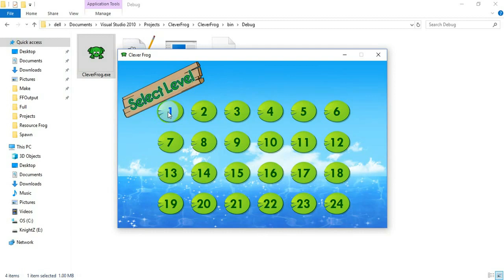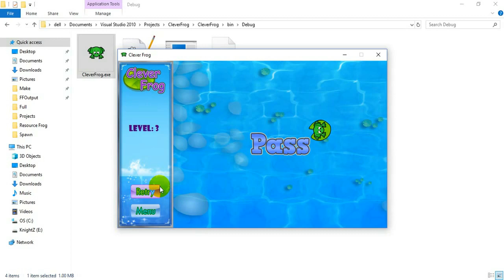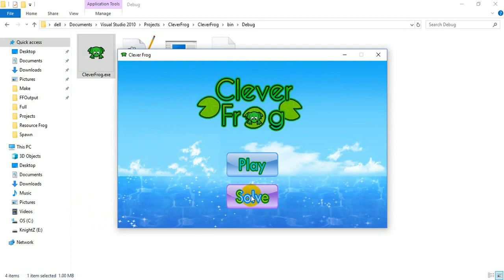C# Winform - Chú Ếch Thông Minh - Clever Frog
Welcome to my simple game "Clever Frog" on C# Windows Forms
Game Clever Frog Make By C#

Notes:
- Use W,A,S,D To Move
- Requirement: .NET Framework 4.0

C# Windows Forms - Winforms - Chú Ếch Thông Minh - Clever Frog